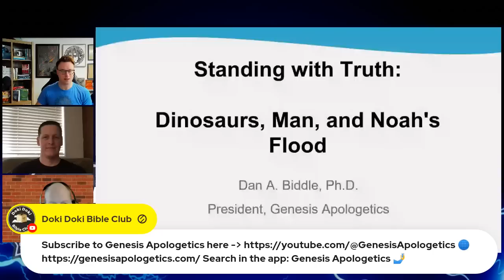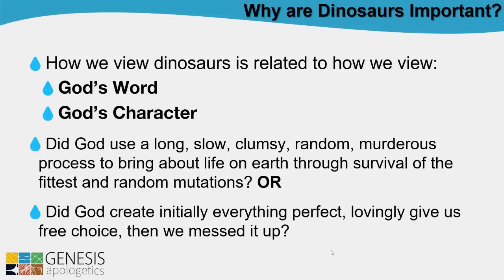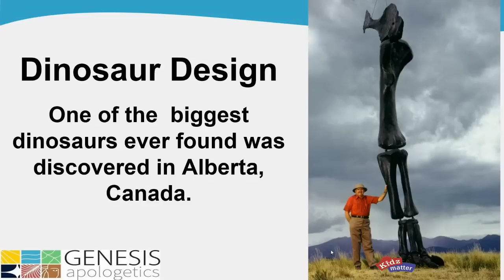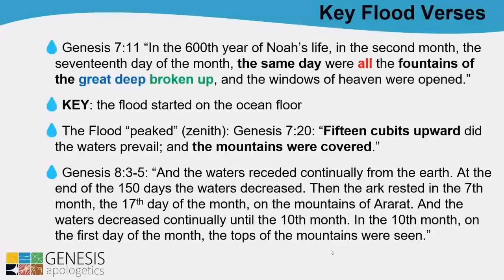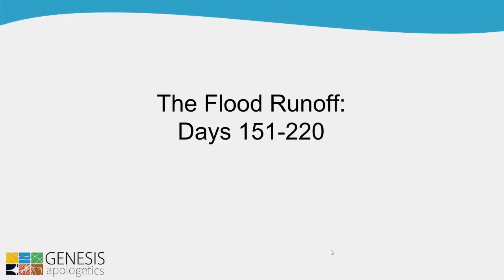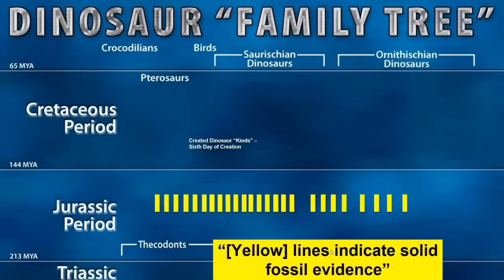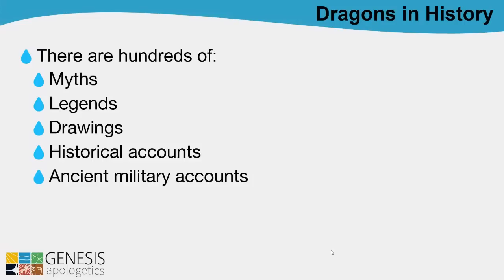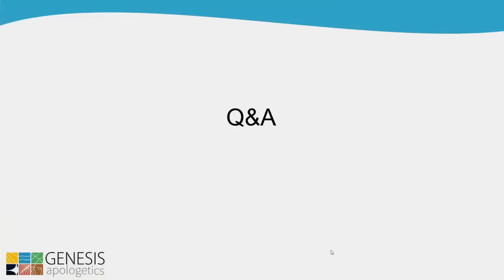The Best Presentation on Dinosaurs Living with Man, a Young Earth, and a Worldwide Flood!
This is a MUST-WATCH video on the best evidence for the co-existence of dinosaurs and man, a young earth, and the worldwide flood of Genesis!!

Featuring Dr. Dan Biddle from Genesis Apologetics.

Hosts - Donny (Standing For Truth Ministries) and Sam (Redefine Living).

2 Ways to Help our small YT Ministry!

PREDICTIONS
Creation ✅Evolution ❌
Creation ✅ Evolution ❌
Few mutations in Mitochondria vs Mitochondrial Mutation Saturation
Creation ✅ Evolution ❌
Creation ✅ Evolution ❌
Global Bottleneck Founder effect vs Evolutionary no bottleneck
Creation ✅ Evolution ❌
Genomic decay and loss vs Evolutionary Genome Increase
Creation ✅ Evolution ❌
Genetic boundaries vs Evolution no restrictions
Creation ✅ Evolution ❌
Taxonomically restricted DNA elements vs Evolutionary non-restricted differences
Creation ✅ Evolution ❌
No Junk DNA vs Junk DNA
Creation ✅ Evolution ❌
All one people vs Different Races
Creation ✅ Evolution ❌
Creation ✅ Evolution ❌
No Chromosome Fusion vs Chromosome Fusion
Creation ✅ Evolution ❌
Creation ✅ Evolution ❌
Creation ✅ Evolution ❌
Rapid speciation vs Slow Gradual speciation
Creation ✅ Evolution ❌
Disease Increase vs Disease Decrease
Creation ✅ Evolution ❌
Grass before dinosaurs vs Grass After dinosaurs
Creation ✅ Evolution ❌
Creation ✅ Evolution ❌
Plate tectonics vs Continental Fixation
Creation ✅ Evolution ❌
Rapid Plate subduction vs Slow uniformitarianism subduction
Creation ✅ Evolution ❌
Dinosaur Soft Tissue vs No biological material
Creation ✅ Evolution ❌